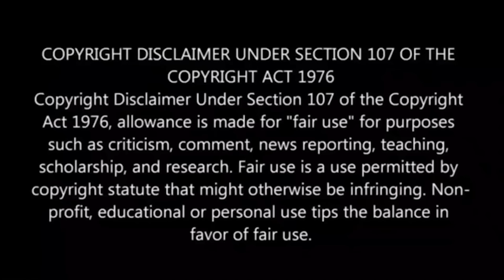🔥வாய தொறந்தாலே பொய்🔥VSK BiggBoss Updates 🔥 Zone Mates